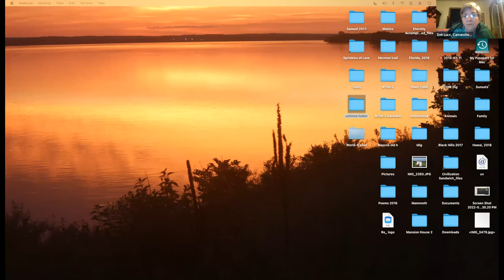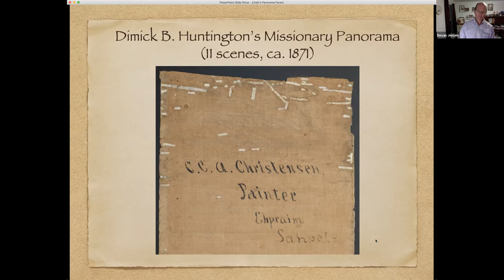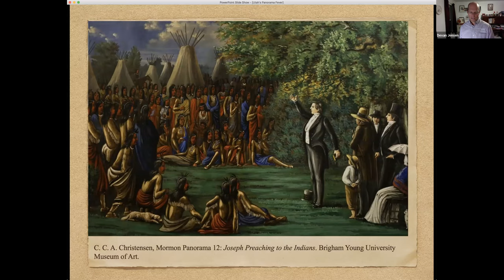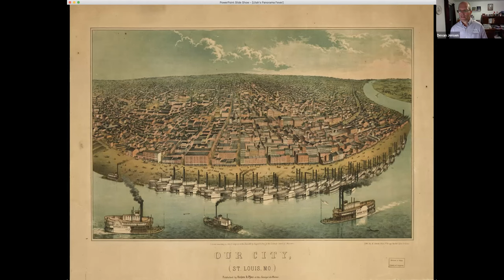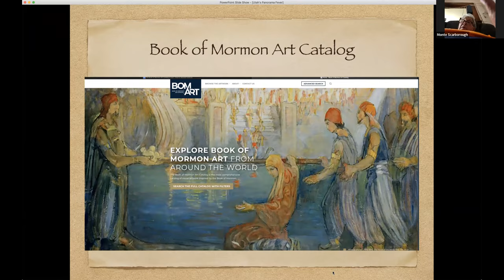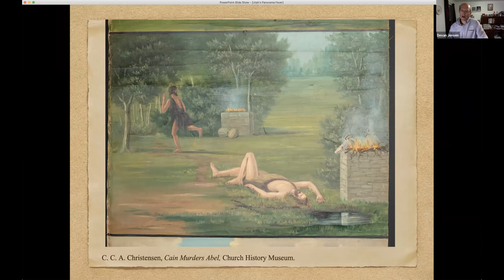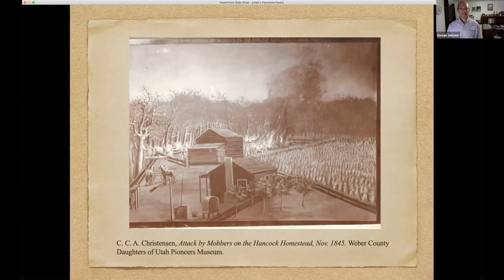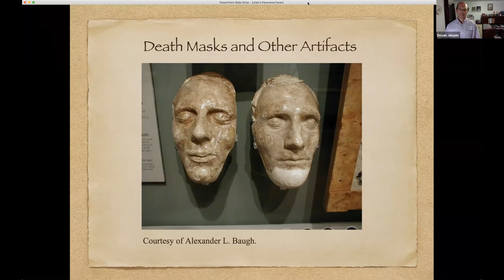221010 BOM Panoramic Art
221010 BOM Panoramic Art by Devan Jensen
Oldest paintings of Restoration places, BOM pictures, shows some of the buildings in Nauvoo, Death masks of Joseph and Hyrum, far west. Used to teach the Shoshone, hundreds were baptized, 23 paintings done by 1878